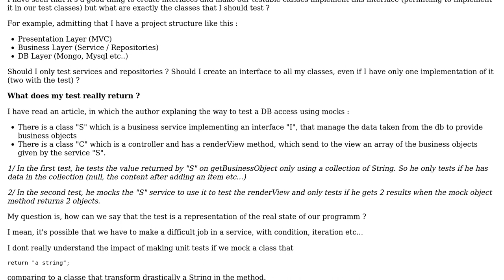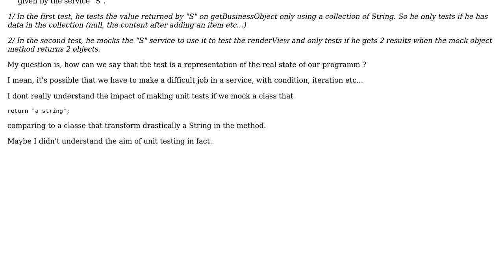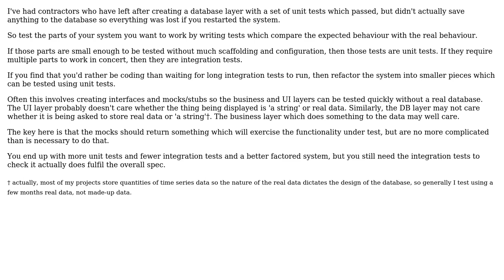Unit testing and reality (2 Solutions!!)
Unit testing and reality

With thanks & praise to God, and with thanks to the many people who have made this project possible! | Content (except music & images) licensed under CC BY-SA | Music | Images & others | With thanks to user Pete Kirkham user mfrachet user James Anderson user gnat and the Stack Exchange Network Trademarks are property of their respective owners. You are responsible for your own actions.